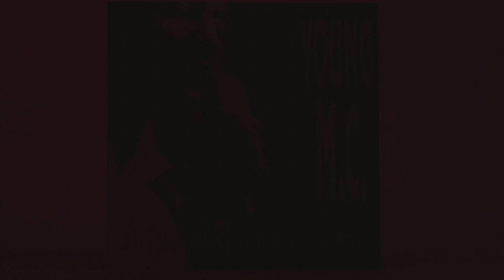Young MC 'Stone Cold Rhymin’' | Hip-Hop February 2022 | VMP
Released on September 5, 1989, Stone Cold Rhymin’ contains 13 songs and zero curse words. The sepia-toned album cover depicts Young in profile, cradling an old broadcast microphone and looking more like a dapper doo-wopper than a hip-hop hero. In terms of playing it straight, the songs are shocking in their innocence.

At the 1990 Grammy Awards, “Bust A Move” won for Best Rap Performance. It was clear that hip-hop wasn’t going to back the NY-or-nothing mentality, and New York’s ire was real. Grumpy Village Voice don Robert Christgau deigned to give Stone Cold Rhymin’ a “B+” in his letter-grade consumer guide. “His polysyllables and quick lips aren't as fresh as he thinks they are,” sniffed Christgau. Au contraire: Stone Cold Rhymin’ still sounds fresh after all these years.

Package Details:
- Lacquers Cut by Cicely Balston, Alchemy Mastering at AIR
- Pressed on Exclusive 180g "Stone Gold & Red" Vinyl
- Listening Notes Booklet by Peter Relic